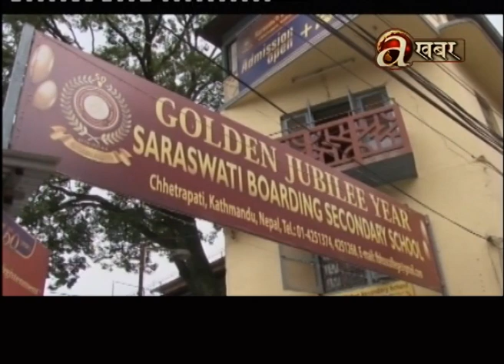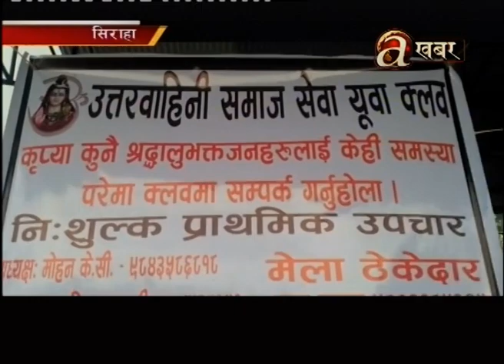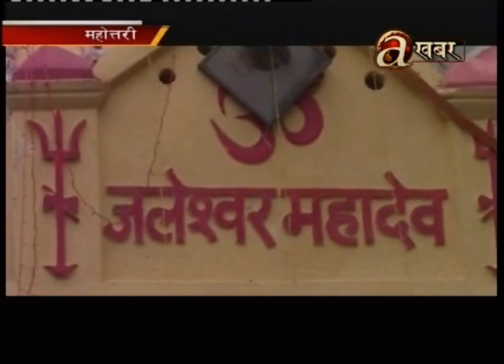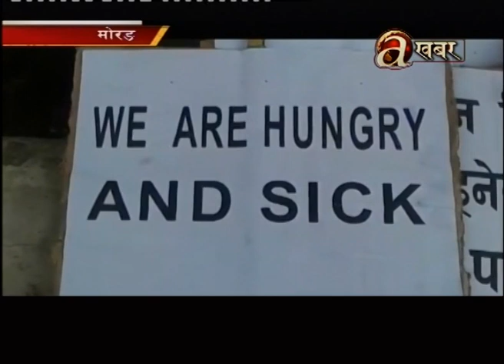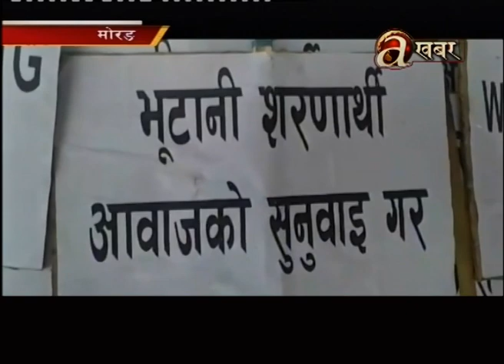Avenues @ 2 PM - 31.07.'17